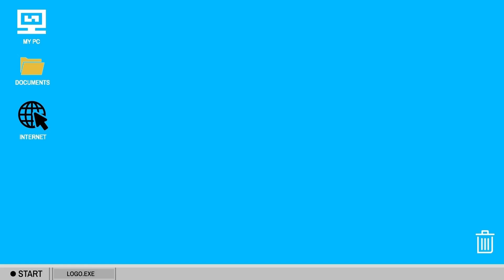❤️🔥 REACTION 🔥❤️ (아이콘) iKON - '너라는 이유 (BUT YOU)' DANCE PRACTICE VIDEO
Timecode:
0:00 - Intro Commentary
2:29 - Reaction
6:08 - Ending Commentary

Tips and Donations aren't required, buy any extra support you feel called to share is greatly appreciated